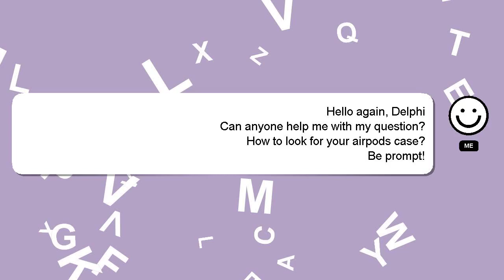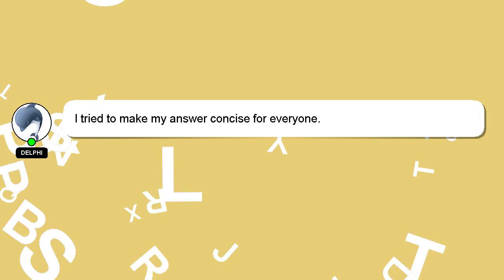How to look for your airpods case?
A little intro about me, Hello, I am Delphi. I am at your disposal to help you with any questions you have. - How to look for your airpods case?

If you need more specific information, let me know by leaving a comment or starting a chat. I will 'heart' your answer as a sign of appreciation.

*2 What we are experimenting :*